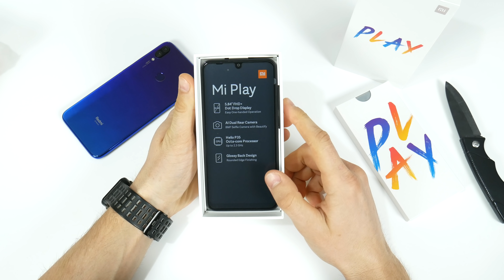Распаковка Xiaomi Mi Play - маленький СУПЕР ХИТ 2019?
Достойный, компактный смартфон за 140$ - Xiaomi Mi Play 4/64 Global Version вполне интересный смартфон.